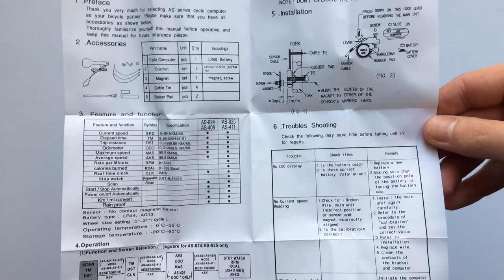Stone AS411 Vezetékes Kerékpár Computer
Remek árú, belépő szintű, egy gombbal működtethető 15 funkciós bicikli kilométeróra.